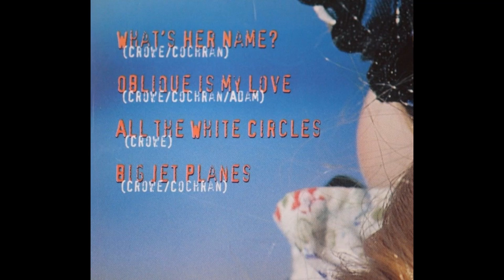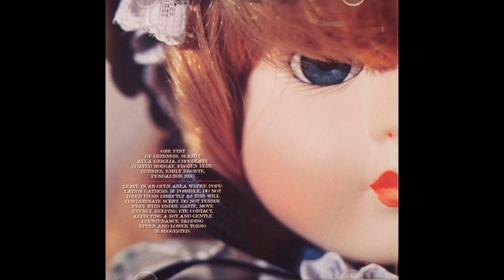30 Odd Foot Of Grunts - "Big Jet Planes" (1997)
From the CDS - "What's Her Name?" (1997)
Russell Crowe's band